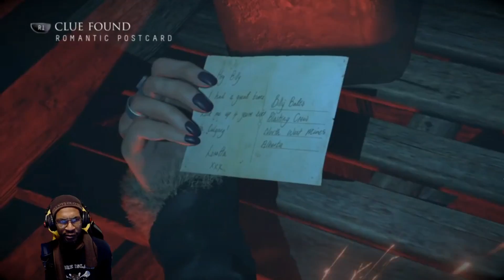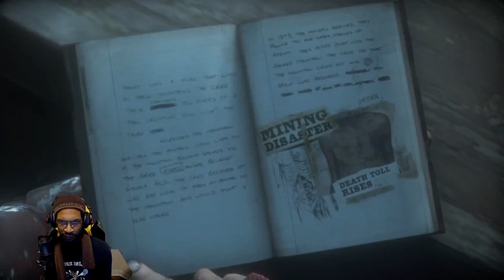Power (Re)Play : Chapter 8 - Revelations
Suffering a loss.